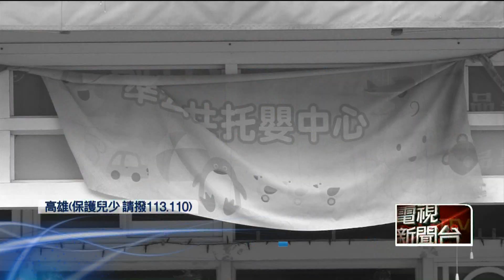虐童！ 70℃牛奶燙成「香腸嘴」 1歲女童二度燙傷「恐留疤」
高雄發生一起1歲女嬰遭燙傷的事件！家長控訴，把女兒送到托嬰中心後，接他下課，發現他的嘴唇、臉頰，竟然出現紅腫，托嬰中心人員第一時間還謊稱是女嬰撞到奶瓶，家長帶女兒就醫，才發現已經是二度燙傷，調閱監視器，懷疑老師強灌牛奶給女兒喝造成，決定提告。

★《壹電視》提醒您：
保護兒少，請撥113、110